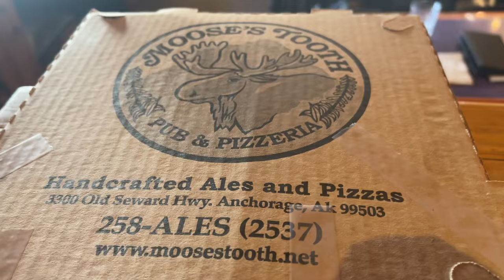Building A Chicken Coop to Withstand Alaska’s Harsh Winters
With Gary’s Mom and Dad headed back home it’s now time to welcome our next guests to the homestead to help celebrate Stacey's upcoming 50th birthday… and for that birthday Gary gives her the biggest gift of them all… the go ahead to have chickens. So with that exciting news its time to build us a new chicken coop on the homestead in this catching up the vlog from Spring of 2023.

This videos timestamp chapters:
00:00 Introduction
00:52 Picking up our Next Guests in Anchorage
05:46 Visiting the Reindeer Farm in Winter
07:33 A Spring Update
15:34 Building a Brooder
18:50 Building the Chicken Coop
22:52 The Chickens Move In

Filmed:  Spring 2023